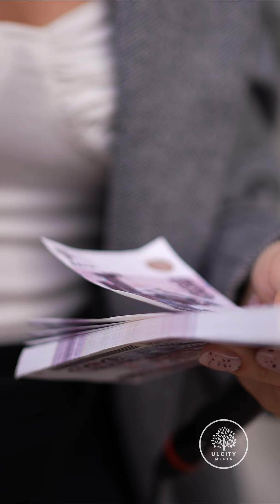Социальный вопрос: День космонавтики в Ульяновске. Вопросы за бабосы - 2